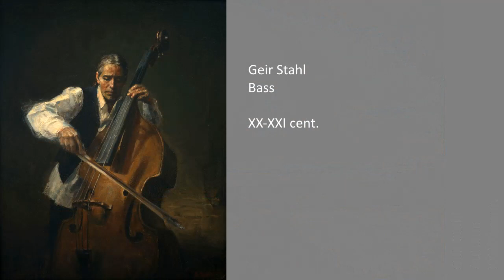WALTZ "AEOLS TÖNE" (AEOL HARP) (J. Strauss). Paintings by Geir Stahl